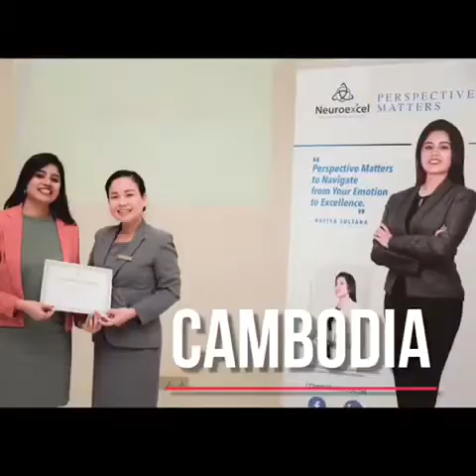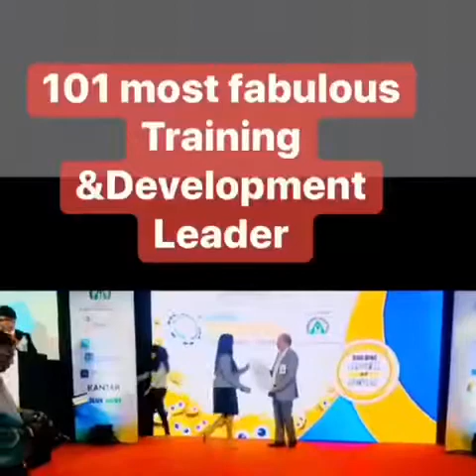I am blessed to add value to my clients